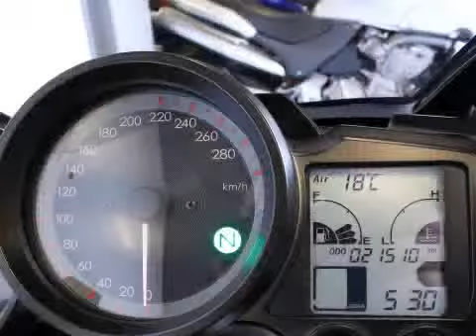Yamaha FJR 1300 ABS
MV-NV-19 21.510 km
  Prijs:     € 12.950
  Merk:     Yamaha
  Type:     FJR 1300 ABS
  Carrosserievorm:     Tour
  Bouwjaar:     2009
  Kleur:     Zwart
  BTW/Marge:     marge

Accessoires
* ABS
* Handvatverwarming
* Windscherm hoog

MOTOR VERKEERT IN NIEUWSTAAT,MET HOOG WINDSCHERM,ABS EN HANDVAT VERWARMING.NIEUW DOOR ONS GELEVERD.

Aanbieder
Gebben Motoren
Industrieweg 25
7949AJ Rogat